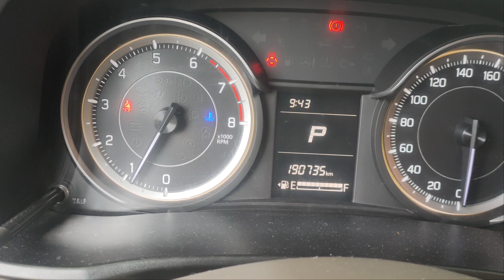Need magpalit ng Coolant